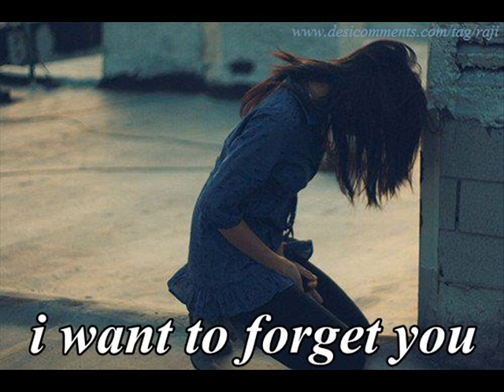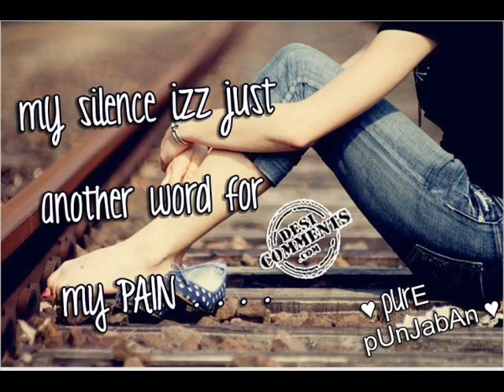Ashiq jag te hor bade (sad) by surinderjit maqsudpuri (09814764581)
singer surinderjit maqsudpuri
album Aah pind sajjana da.